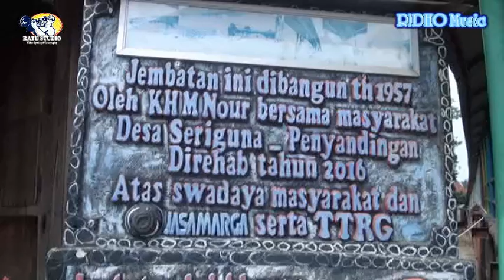Cinta Segitiga Covers Panitia Tamu|| OT Ridho at Penyandingan OKI || Resepsi Khitanan Adnan AlSaeen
Cinta Segitiga Covers Panitia Tamu|| OT Ridho at Penyandingan OKI || Resepsi Khitanan Adnan AlSaeen RATU STUDIO Channel menerima syuting video & fotografi